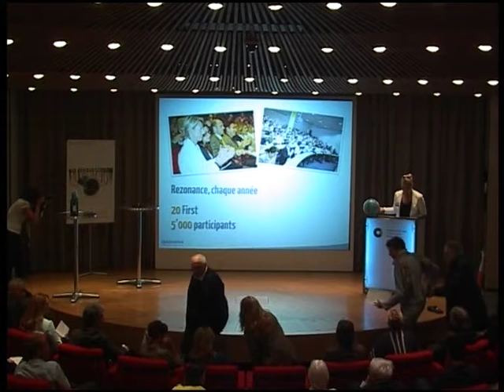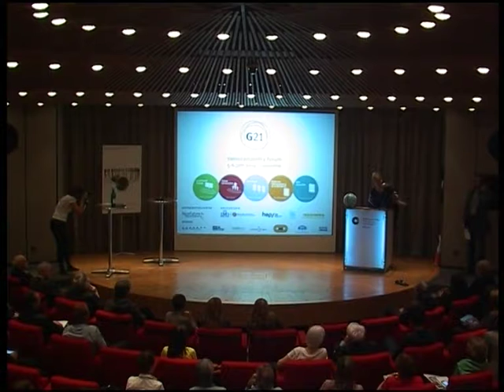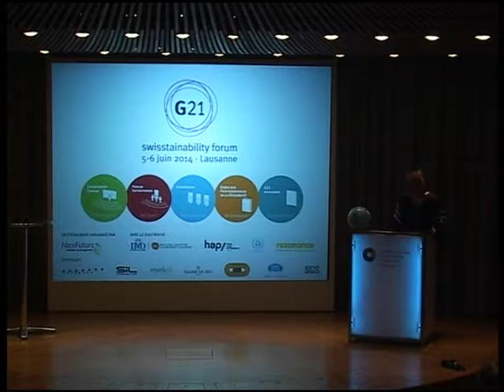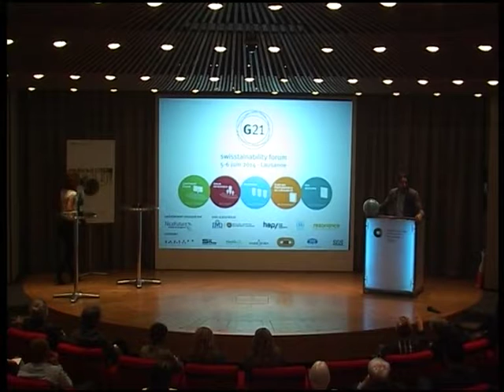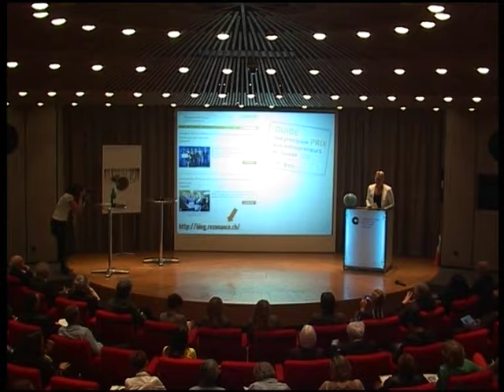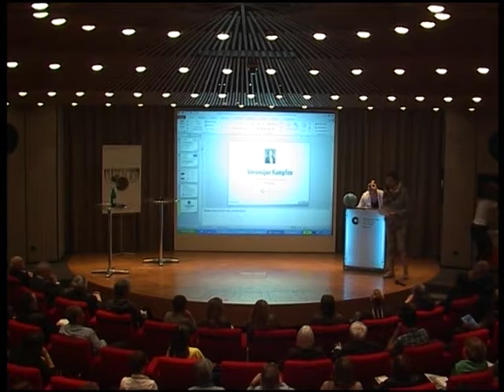First Rezonance "Vers une économie de paix : ceux qui changent le monde aujourd'hui" 1ère partie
First organisé par Rezonance à la FER Genève lundi 5 mai 2014.
Introduction et interventions de Thierry Crouzet et Jacques Grinevald.